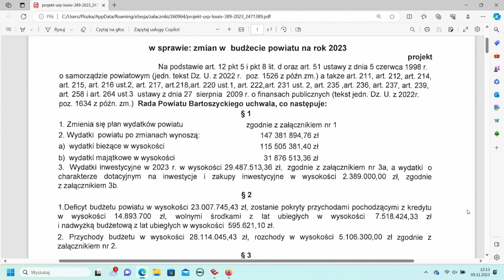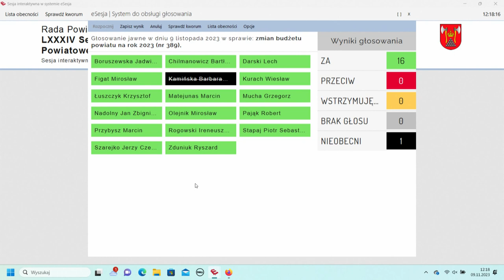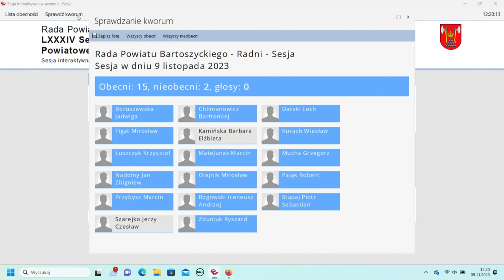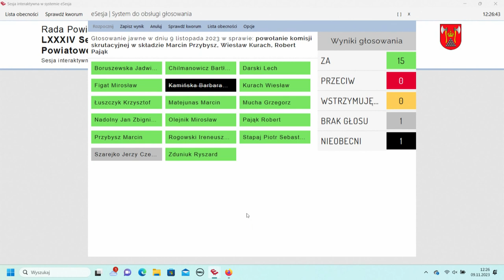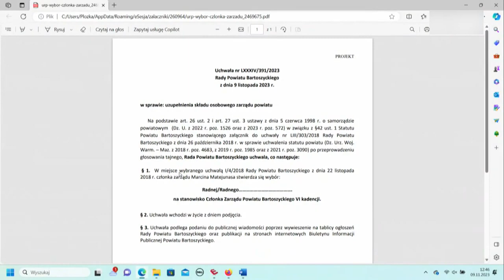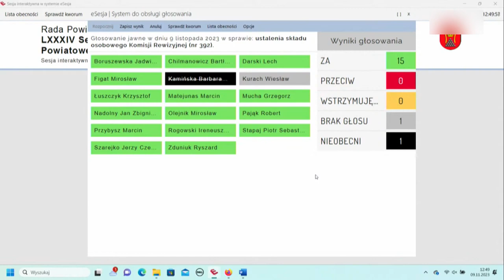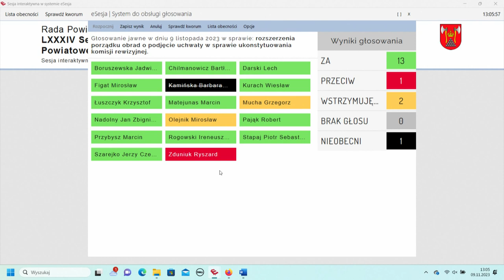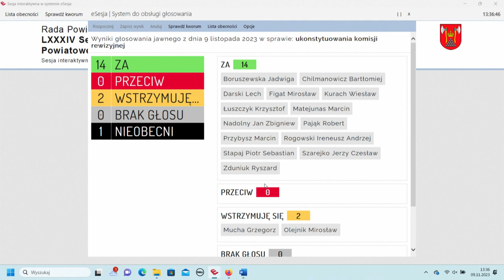LXXXIV sesja Rady Powiatu Bartoszyckiego z dn. 9.11.2023 r.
LXXXIV sesja Rady Powiatu Bartoszyckiego